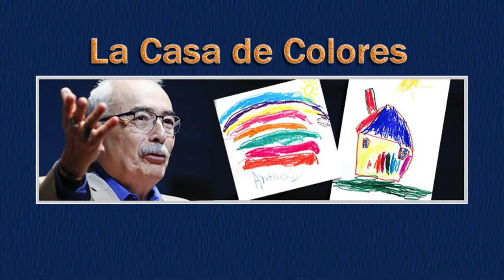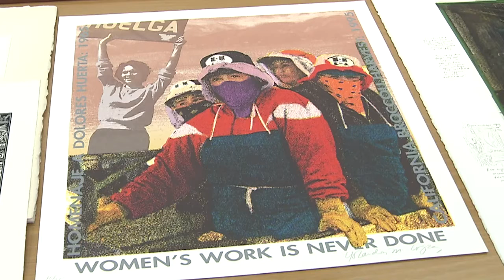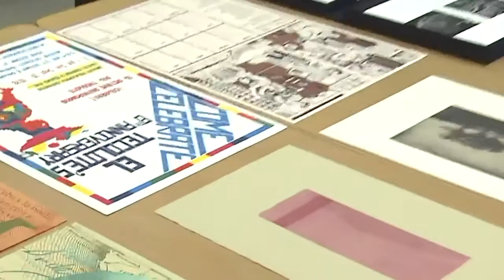Asamblea de Artistas Revolucionarios de Oaxaca: Juan Felipe Herrera's "Automatika" Series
Juan Felipe Herrera discusses graphic art from Asamblea de Artistas Revolucionarios de Oaxaca as well as his own drawing/artist book from his "Automatika" series, with Library fine prints curator Katherine Blood. Watch the webcast and read a poem response from the Poet Laureate.

Speaker Biography: Juan Felipe Herrera is the 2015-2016 Poet Laureate Consultant in Poetry at the Library of Congress. In 2012, he was named poet laureate of California. Herrera is a winner of the National Book Critics Circle Award for "Half the World in Light" and has received fellowships from the National Endowment for the Arts and the Guggenheim Foundation. In 1990, Herrera was a distinguished teaching fellow at the University of Iowa Writers' Workshop and he has taught elsewhere, including in prisons. He is the author of more than 25 books of poetry, novels for young adults and collections for children, most recently "Portraits of Hispanic American Heroes," a picture book showcasing inspirational Hispanic and Latino Americans. Herrera's most recent collection of poems is "Senegal Taxi."

Speaker Biography: Katherine Blood is curator of fine prints in the Prints and Photographs Division.